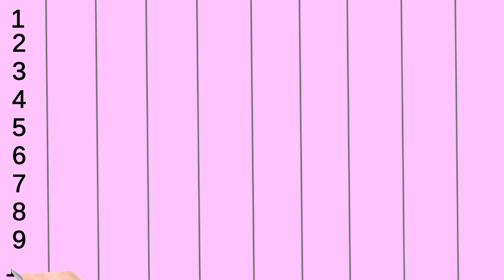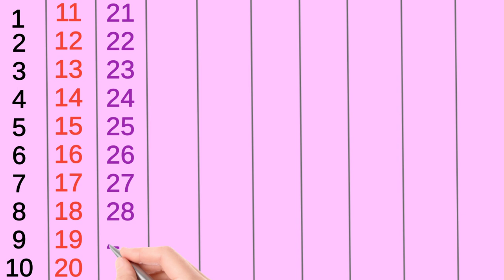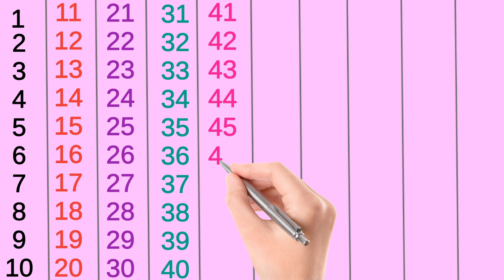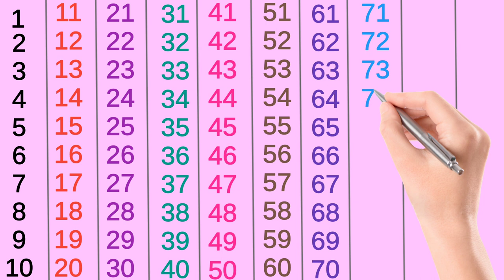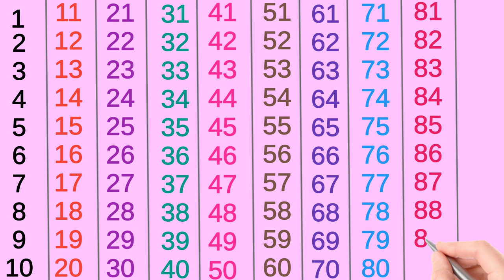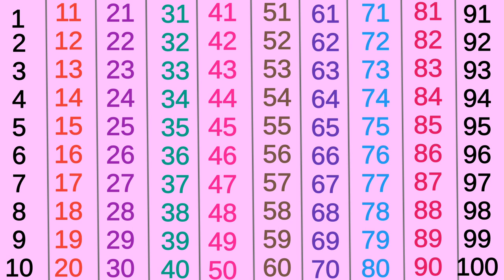Counting 1 to 100 | 123 Numbers | 1 से 100 तक गिनती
Counting 1 to 100 | 123 Numbers | 1 से 100 तक गिनती | 1 to 100 Counting | 1 to 100 @learnfunandtricks

About this video :-👇
counting numbers 1 to 100 in english
1 से 100 तक गिनती अंग्रेजी में
one to hundred counting
1 se lekar 100 tak ginti
1 se 100 tak counting
1 se 100 tak ginti
1 से 100 तक गिनती
counting video
1234 numbers
गिनती गिनती
ginti ginti
1 से 100 तक गिनती
1 to 100 counting
1 se lekar 100 tak ginti
1 to 100 counting for kids
1 to 100 counting song
1 to 100 counting
counting 1 to 100 in Hindi
1 से 100 तक गिनती
1 से 100 तक गिनती हिंदी में
1 से 100 तक गिनती हिंदी में 2024
counting 1 to 100 2024
counting 1 to 100
1 to 100 counting for kids
counting 1 to 100 hindi
counting video
1234 numbers
100 tak ginti
Ginti video
गिनती गिनती
Ginti song
ginti ginti
ginti Bali video
kids math